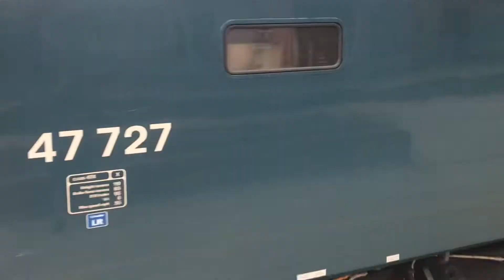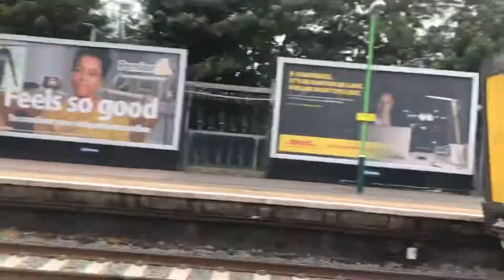Trains at Watford Junction Pt 2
Featuring Class 47,66,90,350,360,390,221